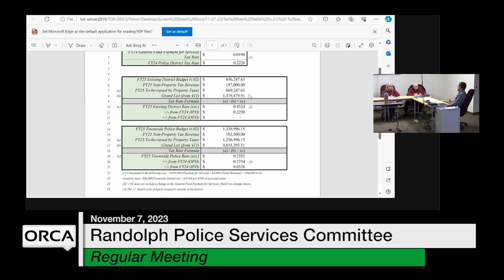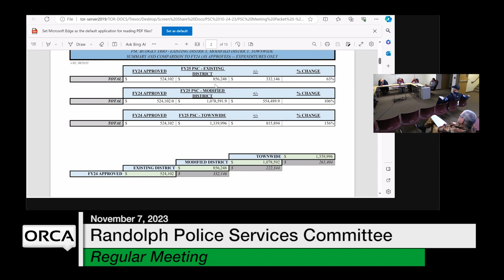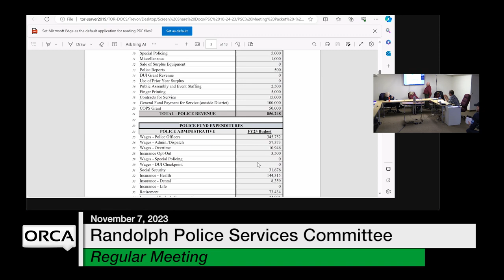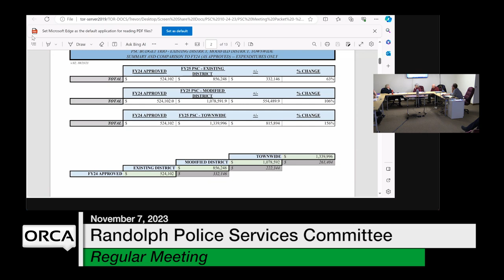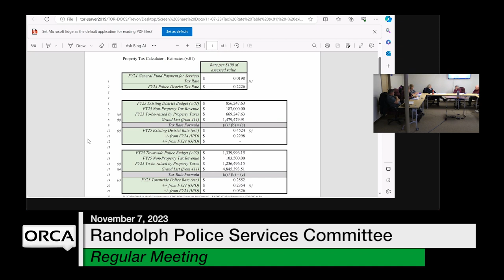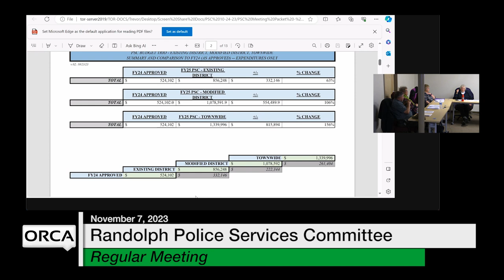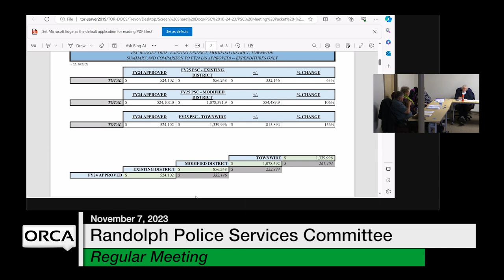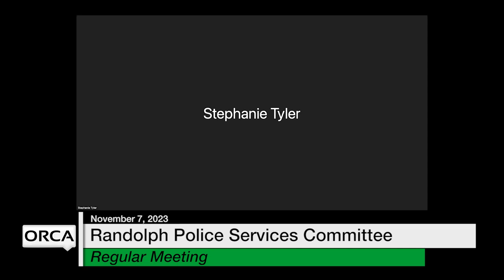Randolph Police Services Committee - November 7, 2023 [RPSC]